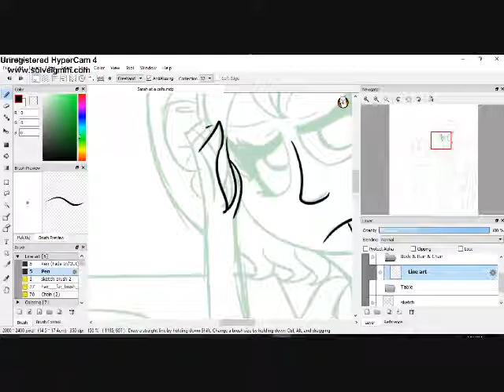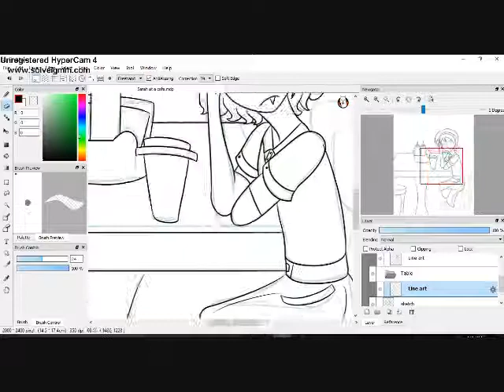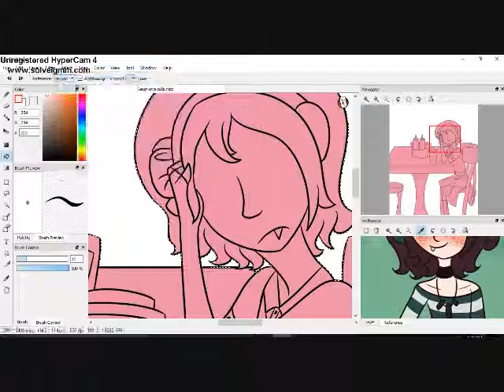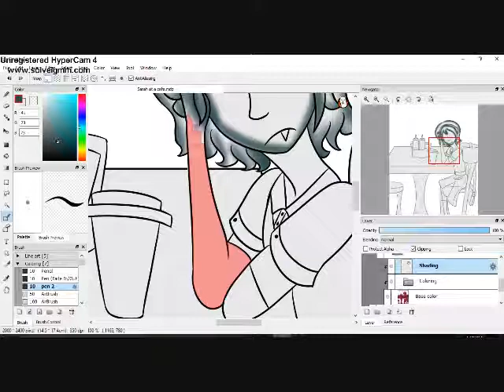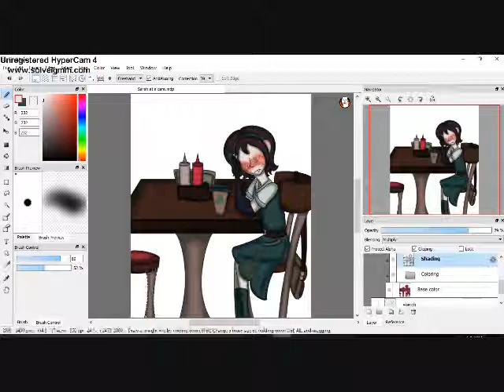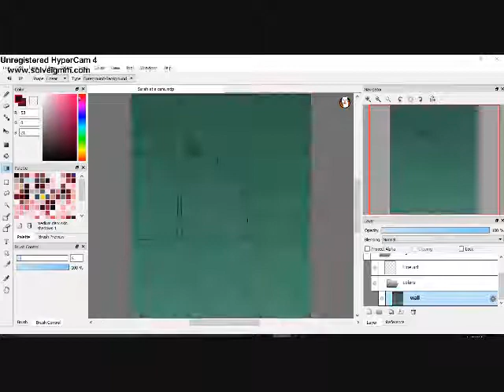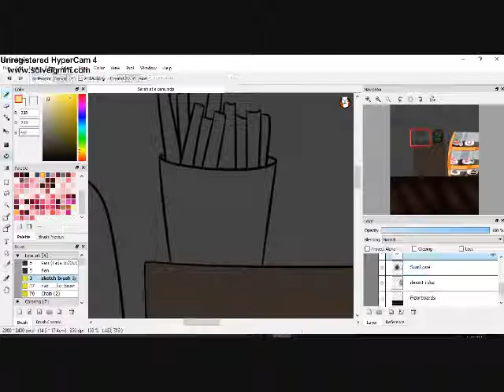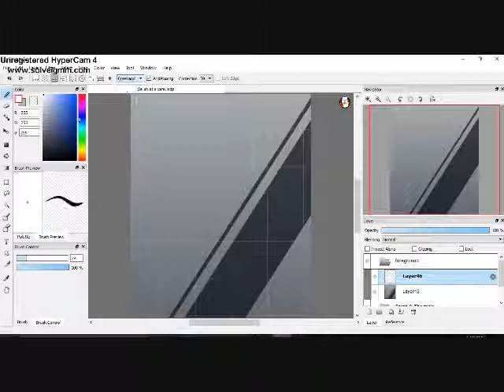Waiting for a certain someone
The second speed paint is my OC Sarah Richards. One of Ophelia's dear friends. Looks like someone's running behind. Hope you enjoy!

Disintegrating - Myuu

Bittersweet - Myuu

Rising walls - Myuu

Scent of the night - Myuu